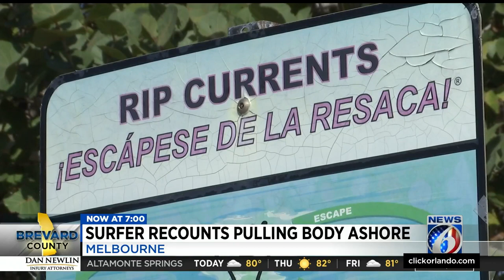Surfer recounts finding woman’s body floating off Brevard beach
Nick Monroe said he was surfing Tuesday at Paradise Beach near Indialantic when he discovered a woman’s body floating in the water.